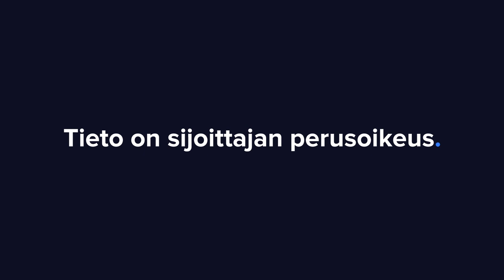Puuilo Q4'22: Halpakauppa pärjää vaikeinakin aikoina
Puuilo ylsi Q4:llä mallikkaaseen suoritukseen toimintaympäristön haasteista huolimatta. Halpakauppa tuntuu pärjäävän vaikeina aikoina suhteellisesti muuta kaupan alaa paremmin ja yhtiö suuntaakin kohti tulevaa luottavaisin mielin. Toimitusjohtaja Juha Saarela kommentoi analyytikko Olli Vilpon haastattelussa.

Aiheet:
00:00 Aloitus
00:13 Q4:n pääkohdat
01:09 Halpakauppa pärjää vaikeina aikoina
02:34 Private label -tuotteiden osuus kasvussa
04:48 Uusien myymälöiden avaaminen
06:26 Ohjeistus tilikaudelle 2023
07:53 Sään vaikutus Puuiloon